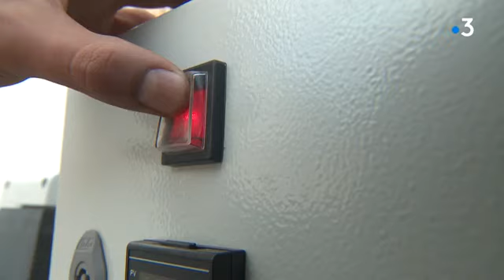Ad'Oc : le végétal local pour des plantations durables adaptée aux territoires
Promouvoir la biodiversité locale et naturelle pour des projets de plantations, de reboisement. C'est la mission de Fabien et Arnaud, deux jeunes entrepreneurs qui ont suivi un cursus agro-environnemental. Ils proposent à leurs clients, des communautés de communes ou des gestionnaires de parcs naturels une solution innovante : utiliser des espèces locales et surtout sauvages adaptées à leurs sols. Et ça change tout.
Un reportage de Delphine Aldebert et Enrique Garibaldi

Avec par ordre d'apparition :

Arnaud Million, directeur technique Ecosud Ceres Flore

Fabien Hanaï, président DG Ecosud Ceres Flore

Mathieu Catala, technicien de rivière